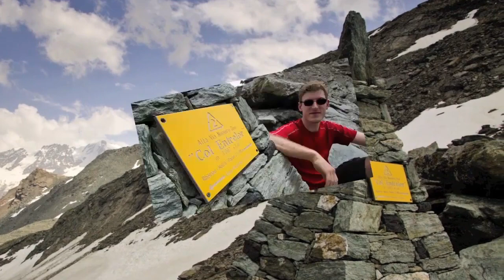29 Giu 2012 Colle di Entrelor Valle di Rhemes, VdA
Valle di Rhemes, in Valle d'Aosta, fino al colle di Entrelor; la natura si offre in tutta la sua magnificenza e lo spettacolo è assicurato dall'avvistamento di un "asilo nido" (o nursery) di camosci: le femmine delimitano e controllano la zona mentre i cuccioli (beata gioventù!) si scatenano in corse e balzi acrobatici.